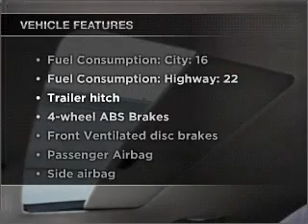2002 Chevrolet TrailBlazer - Lawrenceville GA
Year: 2002
Make: Chevrolet
Model: TrailBlazer
Trim: LS
Engine: 4.2 liter inline 6 cylinder 24 valve
Transmission: 4-Speed Automatic
Color: Dark Blue
Mileage: 105287
Address:
2875 University Parkway